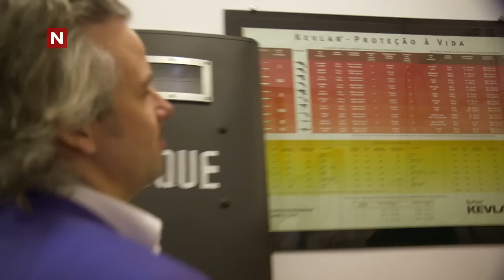Ari og Per | Per blir skutt på | discovery+ Norge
Fra Ari og Per løser verdensproblemer sesong 1 på TVNorge.